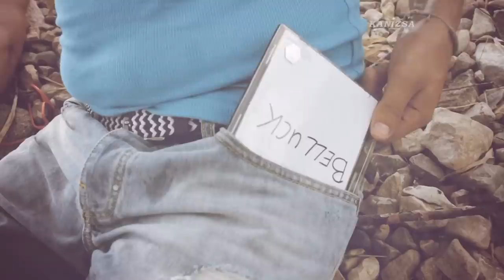Beszélgetés Bellák Tibor, harmonikással